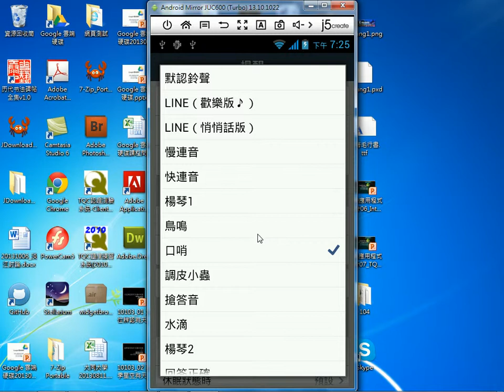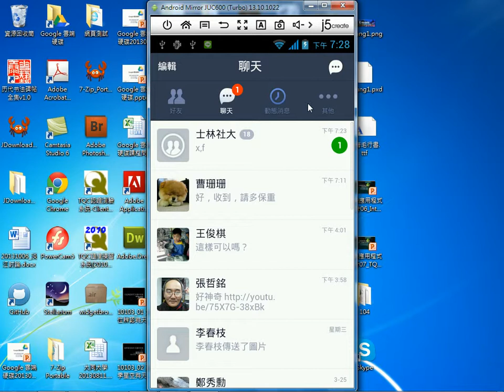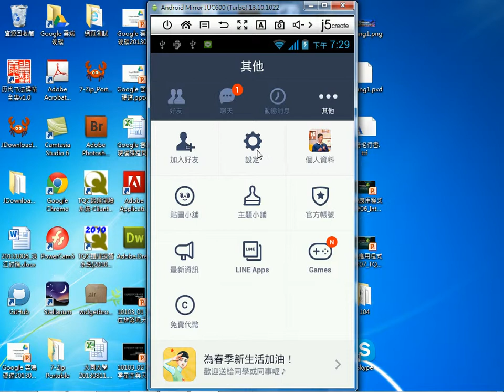2014040102 如何改變 Line 的提醒音，以及睡前設暫停提醒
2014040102 如何改變 Line 的提醒音，以及睡前設暫停提醒
王穎聰, 士林社大, 智慧行動生活, 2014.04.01, Line